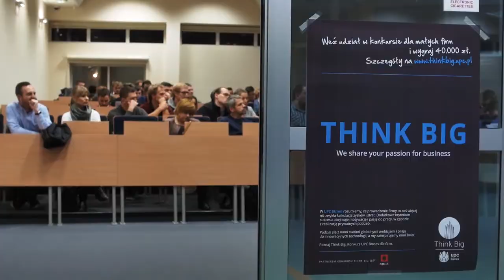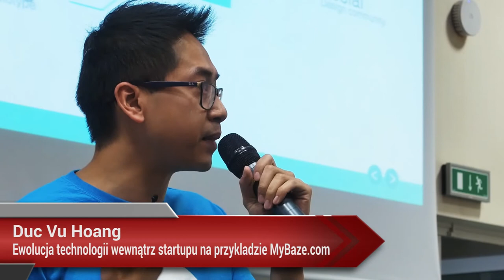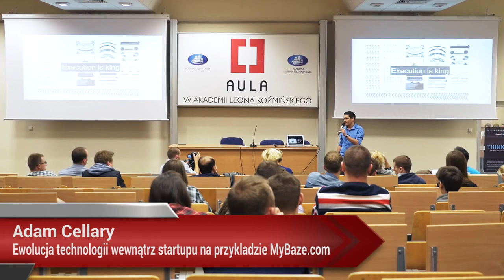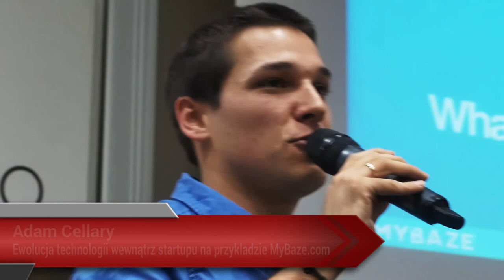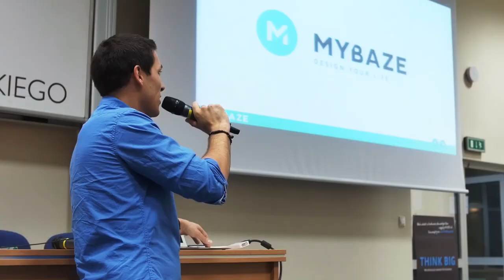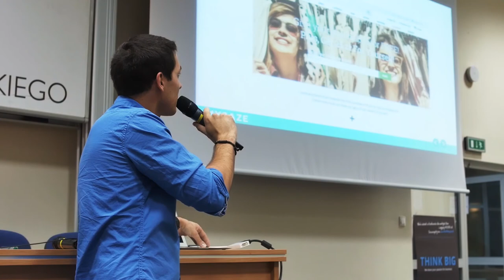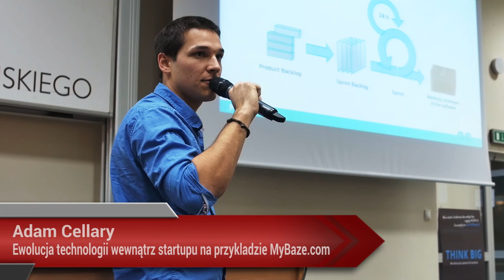Aula # 118 Sukces made in Poland, Duc Vu Hoang, Adam Cellary (MyBaze.com)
Duc Vu Hoang, Adam Cellary (MyBaze.com)
"Ewolucja technologii wewnątrz startupu na przykladzie MyBaze.com"